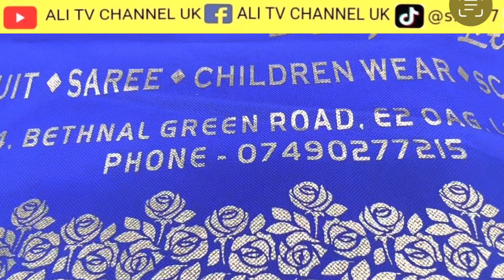Ashu Bethnal Green clothes shop